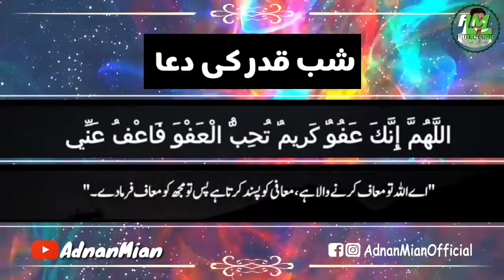Shab E Qadr Dua Status | Shab E Qadr 2020 | Ramzan Shab E Qadr | شب قدر | Alvida Ramzan Status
Ramdan Status,
Alvida mahe Ramzan WhatsApp Status,
Shab E  Qadr WhatsApp Status,
Eid Status,
Adnan Mian Status,
Eid Mubarak WhatsApp Status,
Eid 2020 Status,
Dua Status,
Dua WhatsApp Status,

Tags. Keywords. .

Adnan Mian WhatsApp Status,
Adnan Mian,
Adnan Status,
Adnan,